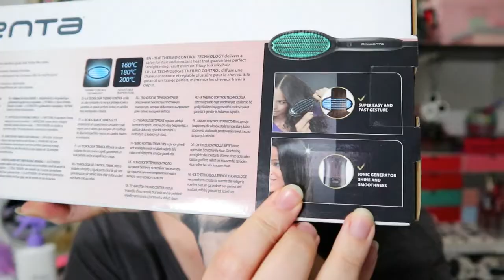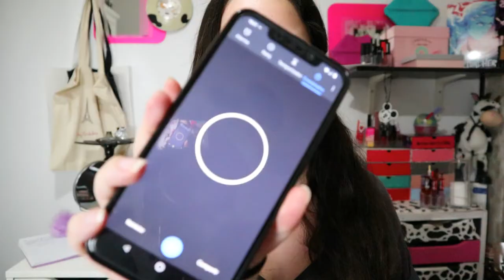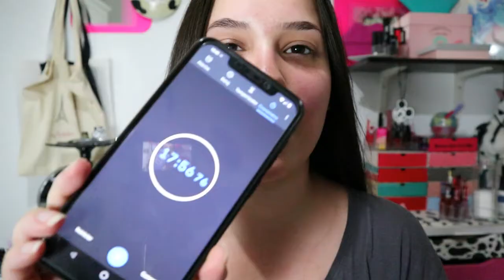ESTO ES BROMA?! Cepillo Alisador ROWENTA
Hola! Aquí os dejo una reseña diferente.. esta vez no es maquillaje, si no un cepillo alisador!
·VÍDEOS:
·¿QUIERES SABER MÁS?
✓TRÍPODE QUE UTILIZO: Hama Star 05 (Amazon)
✓CÁMARA CON LA QUE GRABO: Canon EOS M100
✓EDITOR QUE UTILIZO: VideoPad